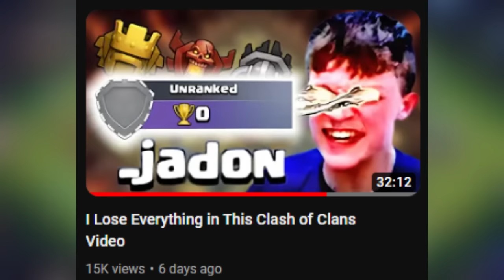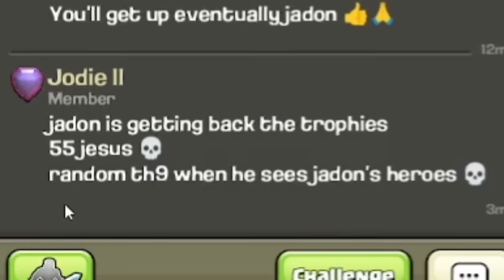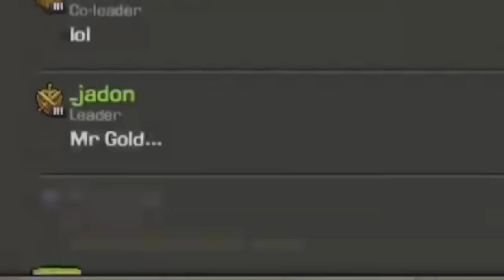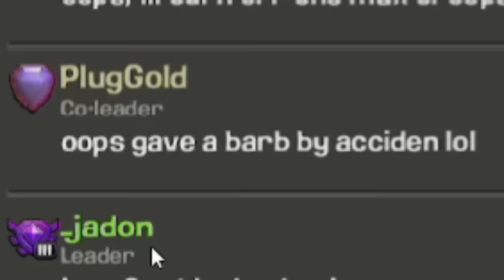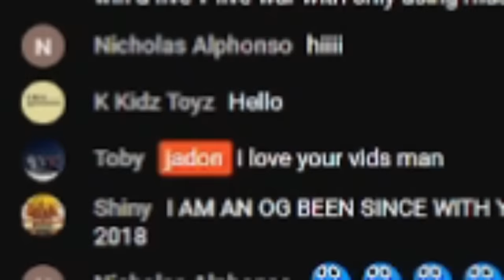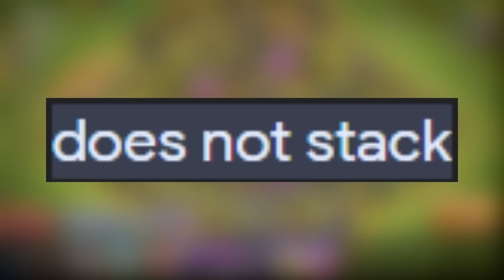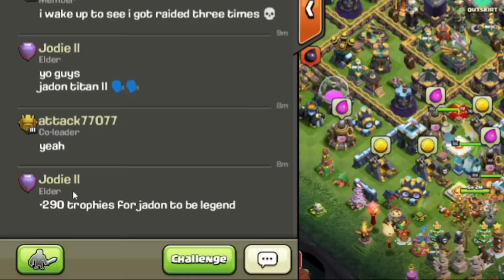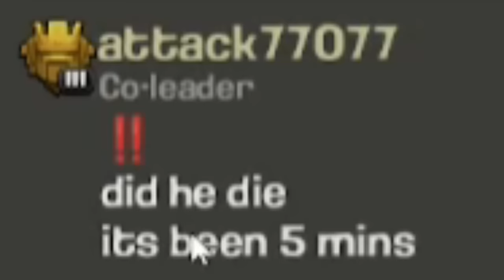The Gingerbread Man Gets Me from 0 to Legend in One Day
king is the best hero